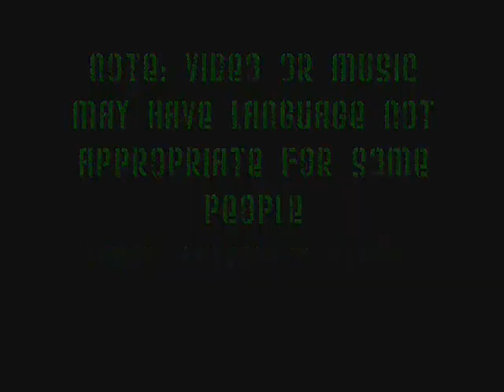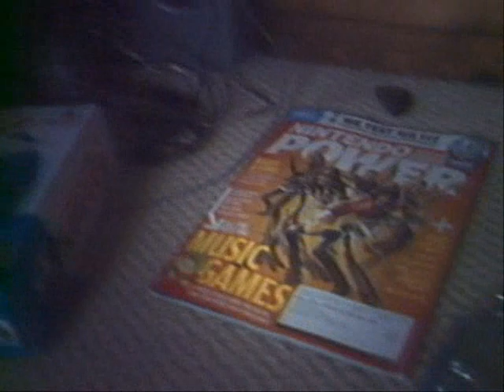Smash my Mini RC Car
I smash an old RC car in my room with all of its stuff.

Are you inspired to SEC?Or do you just like the videos? Show SEC support by filming yourself smashing, burning, or microwaving something. Look on my profile for more info.